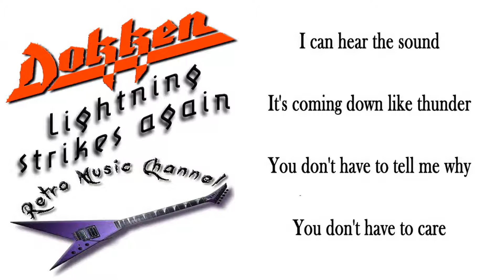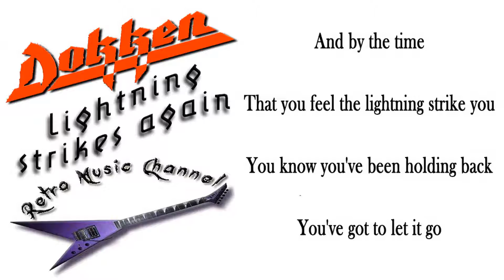Dokken - Lightning strikes again 🎧(lyrics)🎵